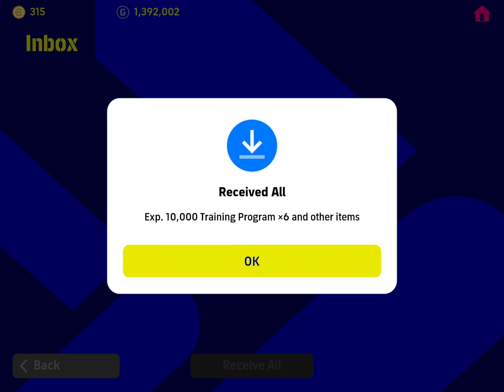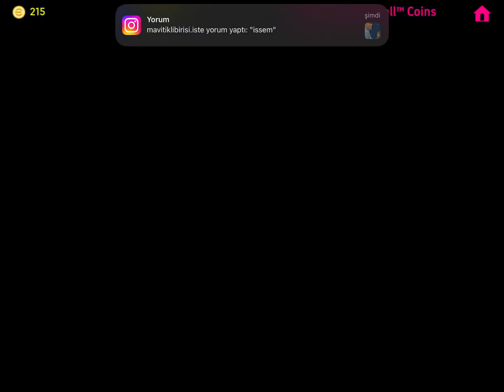NEW FEATURED 😱🤯 WHAT DID I GET?|ALEXANDER ARNOLD PACK OPENING|-Efootball Pack Opening-